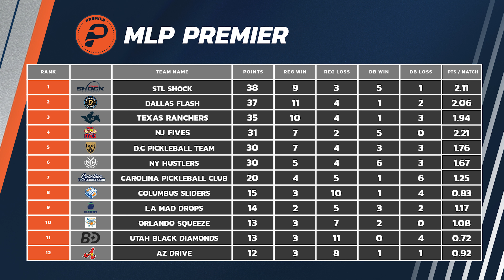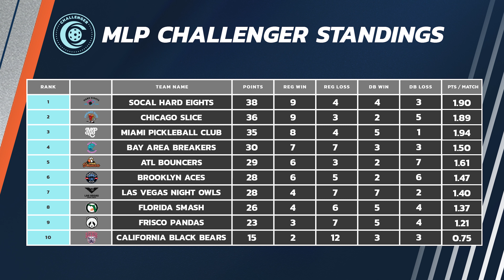Inside MLP - Las Vegas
Get Ready for MLP Las Vegas! Will Daughton and Dave Fleming review the performances from Hertz MLP Virginia Beach and share what to watch for at MLP Las Vegas. Get information about our teams, players, live scoring, and event updates — Major League Pickleball 💫 There’s Nothing Else Like It!

Instagram.com/MajorLeaguePB
Twitter.com/MajorLeaguePB
Facebook.com/MajorLeaguePickleball
TikTok.com/@MajorLeaguePB
Pinterest.com/MajorLeaguePickleball

A special thank you to our Official Partners:
Margaritaville
Michelob ULTRA
The Botanist Island Dry Gin
Advil
Blueberries
Blue Note Bourbon
Nobilo Sauvignon Blanc
MALK
Vulcan Pickleball
The James Cancer Center
Joggy
Gatorade
OS1st
Hospital for Special Surgery
Dulce Vida Tequila
Skechers Pickleball
EltaMD
Trulieve
DUPR
Imperial
Currex
Ogio